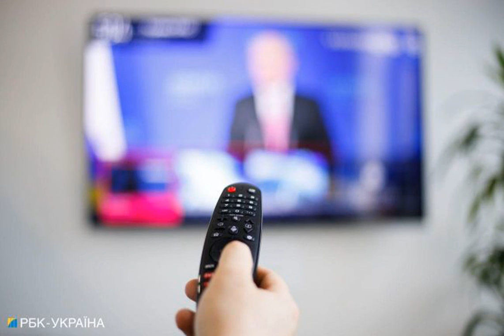В Харькове пропал телевизионный сигнал после обстрела.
Харьков В Харькове пропал телевизионный сигнал. Вечером оккупанты обстреляли город. Об этом сообщает РБК-Украина со ссылкой на Facebook члена правления "Суспильного" Дмитрия Хоркина. О проблемах с телевизионным сигналом также сообщают сами харьковчане. "В Харькове временно нет эфирного телевизионного вещания. Украинское радио продолжает вещать на частотах 106,1 и 91,6 МГц", - сообщил Хоркин. Напомним, в среду вечером, 8 июня, российские войска нанесли ракетные удары по Харькову. В одном из районов вспыхнул